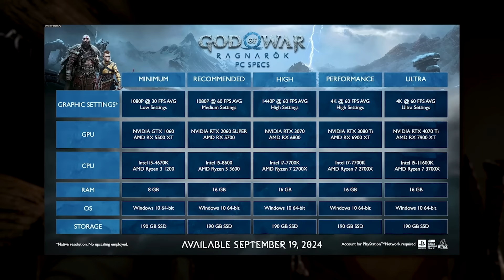Meta posyła twórców gier do piachu. FLESZ - 9 sierpnia 2024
Dziś posłuchacie między innymi o nowej wersji Dooma, smutnej historii twórcy Callisto Protocol, będzie też o tym, jak Bestia z Mety psuje kolejną firmę.

00:00 Tematy dnia
00:26 Polska wersja Doom i Doom 2
01:37 Wymagania sprzętowe God of War: Ragnarok
02:31 GTA 6 z potwierdzonym oknem premiery
03:11 Porażka finansowa Callisto Protocol
04:35 Dragon Age 4 ma nie powtórzyć błędów Inkwizycji
05:57 Zwolnienia twórców handheldowego God of War
07:17 Udana premiera SteamWorld Heist 2
08:27 Outro